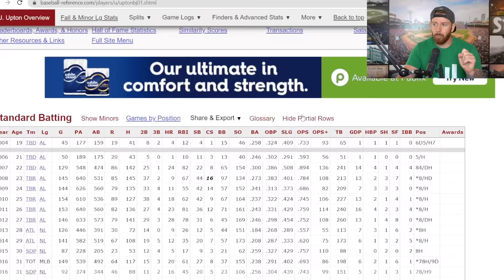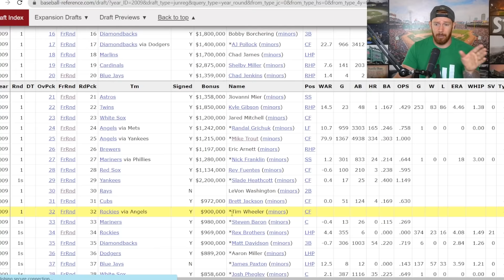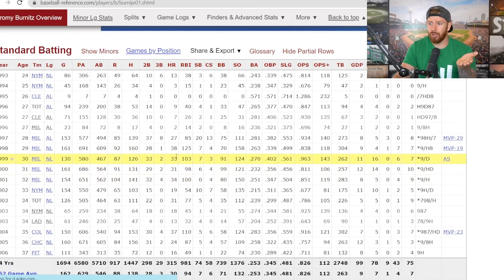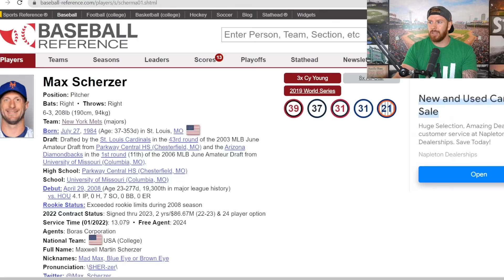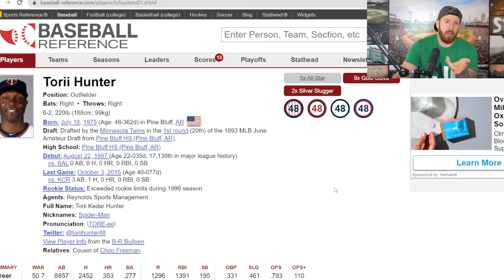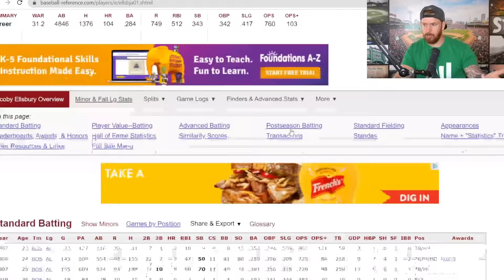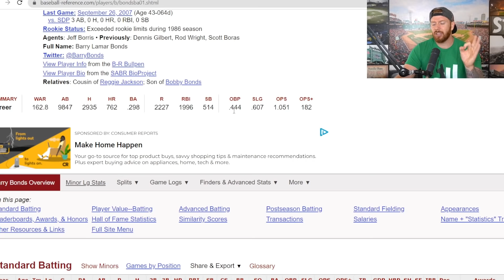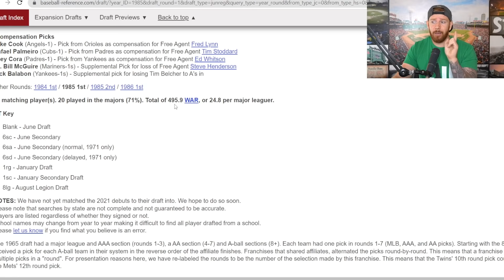Top 10 MLB Draft First Rounds of All Time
With the 2022 Major League Baseball Draft fast approaching, I decided to take a look back at prior first rounds, and rank them from 10 all the way to 1.